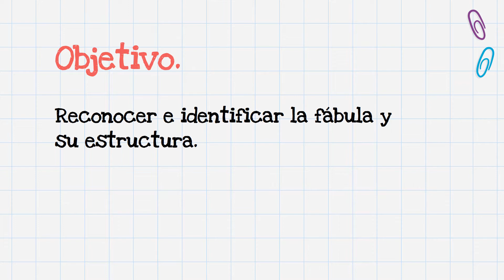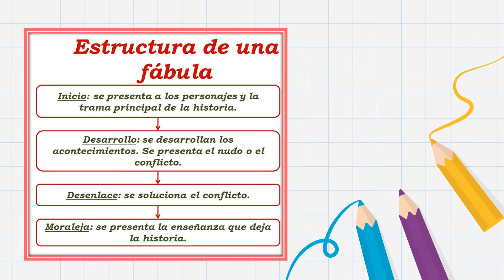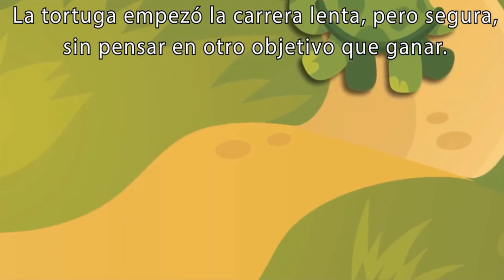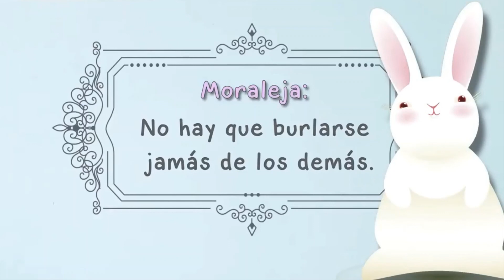La Fábula - 3° Año Básico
La fábula y sus características